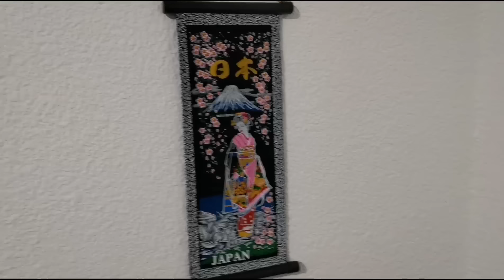El Nuevo Depa de Diva | MAMBA SAN